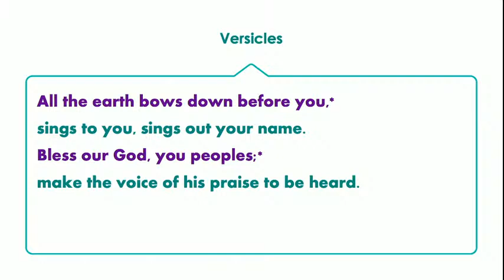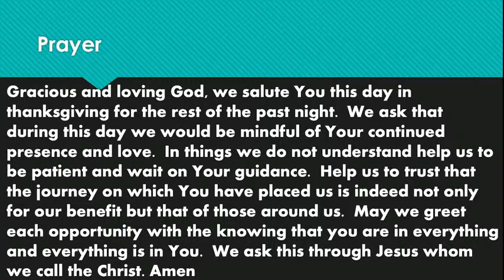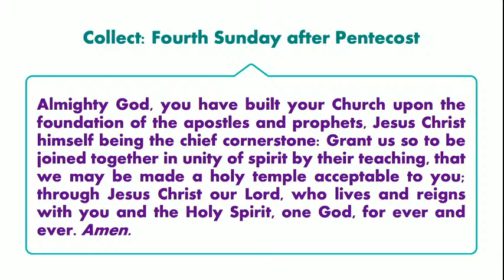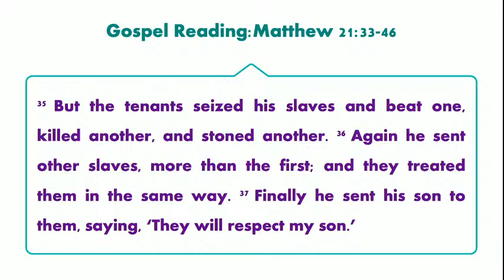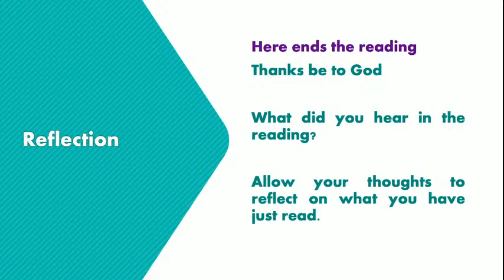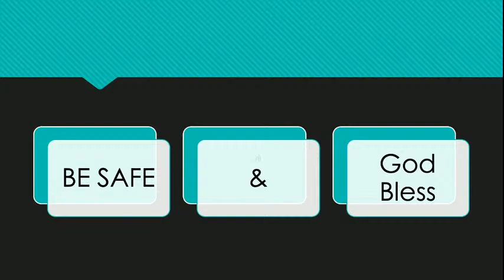Codrington College Live Stream